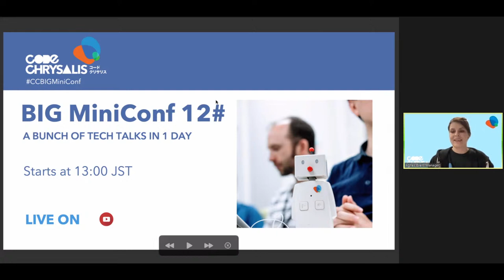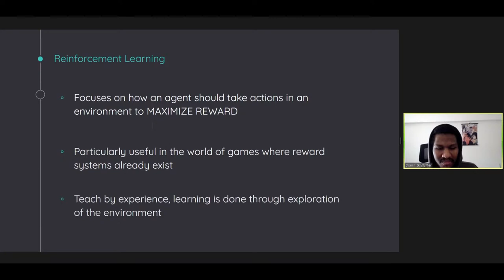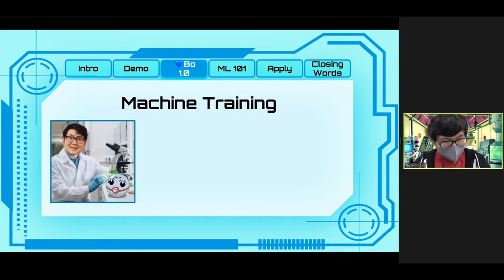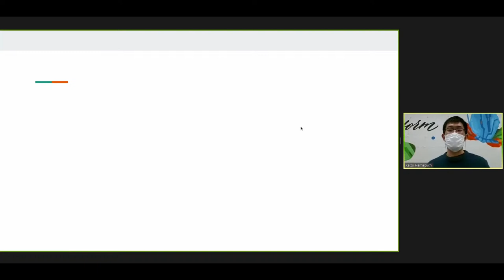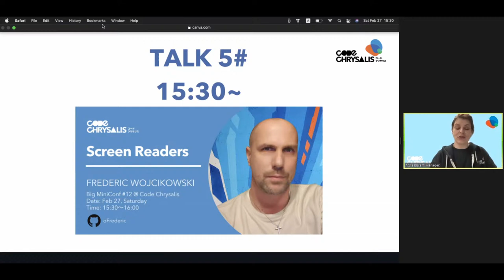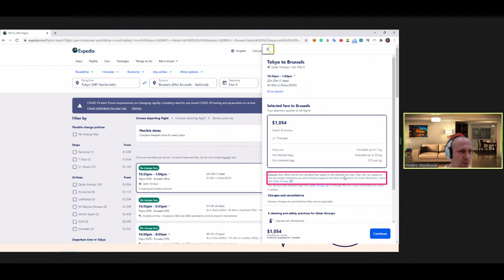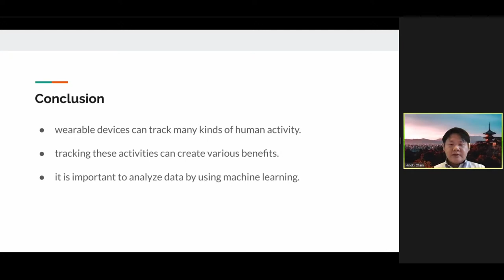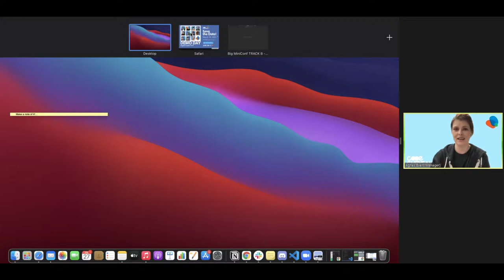🎙️BIG MiniConf: TECH TALKS for Tokyo - Machine Learning, Face Recognition, Screen Readers (Track B)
🎙️ Watch some of our software engineering Bootcamp students and grads give their tech talks!

⭐️ We welcome everyone to this event, whether you are a complete beginner or a seasoned professional.

13:00 - Talk #1- "Tailwind CSS: Falling in Love Again" - Sivani
13:30 - Talk #2- "Introduction to Git and Github" - Yoko
14:00 - Talk #3- "Intro to Generative Art with p5.js" - Mai
14:30 - Talk #4- "Intro to Effective UX Design" - Seth

BREAK

15:30- Talk #5- "Achieving a Good Git Commit with CLI" - Kevin
16:00- Talk #6- "About No Code" - Shota
16:30- Talk #7- "Is it time to break up with your Monolith?"- Jack
17:00- Talk #8- "More information, Less Clutter: Using Popper.js and Intro.js"- Nick

TRACK 🅱️

13:00- Talk #1- "Introduction to Face Recognition in JS with face-api.js" - Antonio
13:30- Talk #2- "How Machine Learning is Influencing Games"- Dominick
14:00- Talk #3- "Democratizing Machine Learning"- Jay
14:30- Talk #4- "G.S.A.A.S"- Keizo

BREAK

15:30- Talk #5- "Screen Readers"- Frederic
16:00- Talk #6- "Tracking User's Activity by Wearable Devices"- Hiroki
16:30- Talk #7- "Everyday Automation using Google Apps Script"- Nahoko

*ABOUT CODE CHRYSALIS*

Code Chrysalis 🦋
➡️ is a Tokyo-based 🗼 coding school providing a full-time and part-time courses in English and Japanese.
Join us 🤗 in-person or take our classes remotely 💻 . See why we are an industry leader in technical education in Japan 🇯🇵.

Code Chrysalis は東京を拠点としながらも、シリコンバレー精神を基盤にした12週間の短期集中型ソフトウェアエンジニア養成学校です。Code Chrysalis についてもっと知りたい方は： を見てみてください！